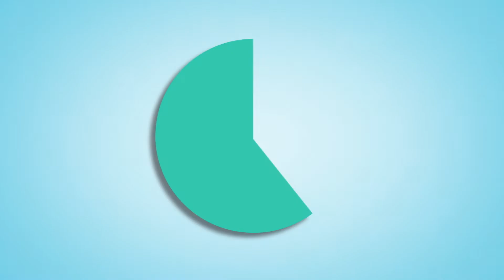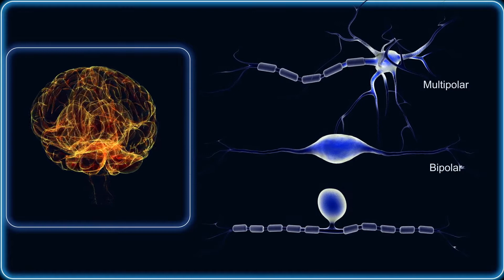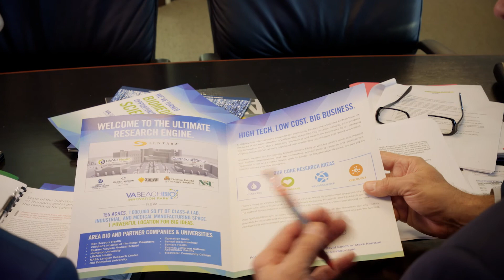VABeachBio Innovation Challenge by The Center for Advancing Innovation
The City of Virginia Beach and the Virginia Beach Department of Economic Development have partnered with ​the Center for Advancing Innovation (CAI) to launch the VABeachBio Innovation Challenge. This is an unprecedented, open innovation challenge that will launch 20 startup companies focused on creating therapeutics, vaccines and devices for veteran-related illnesses including cardiovascular, neurological disorders, diabetes, oncology and regenerative medicine.